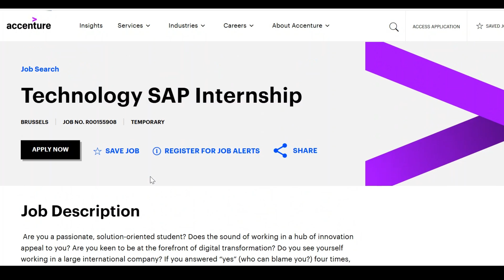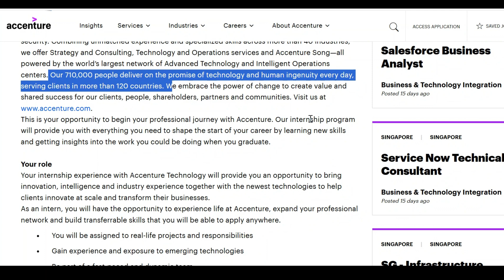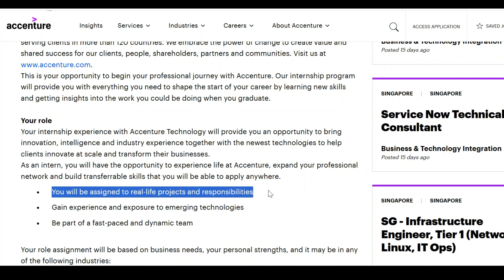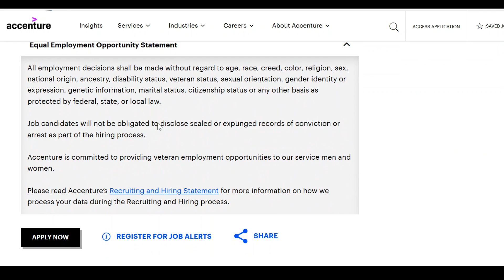Accenture Summer Internship & SAP Internship 2025 | Stipend, Eligibility & Application Process!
🎯 Exciting Internship Opportunities at Accenture! 🌟

Accenture is offering Summer Internships and SAP Internships for students and fresh graduates! This is a golden chance to gain hands-on experience in cutting-edge technology, consulting, and business solutions while working with industry experts.

✅ Eligibility Criteria
✅ Internship Duration & Stipend
✅ Application Process & Important Dates
✅ Selection Procedure

🎯 Who Should Apply?
✅ Students from B.Tech, M.Tech, B.Sc, M.Sc, MBA & Related Fields
✅ Passionate About SAP, Consulting, AI, Cloud, and IT Solutions? This is for You!

Would you like any additional details to be highlighted? 🚀